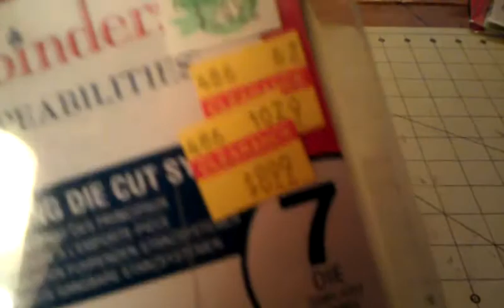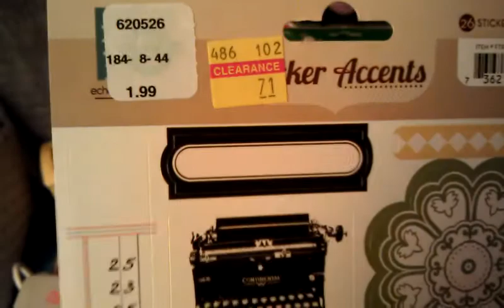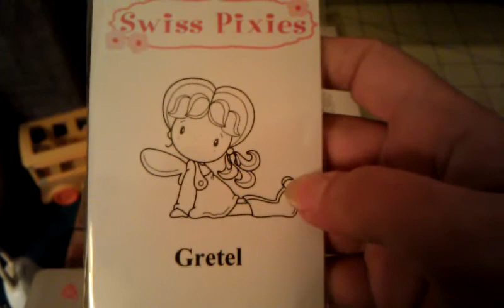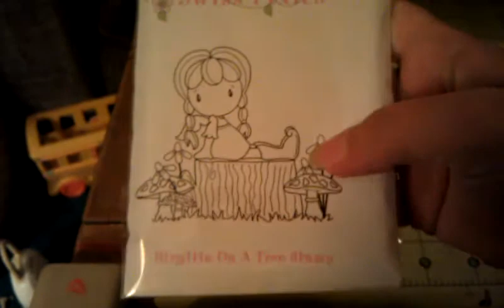Fun in hobby lobby with Jessica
Haul from hobby lobby and kyleighsmom012005